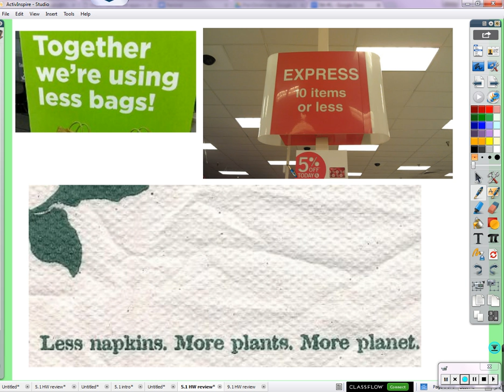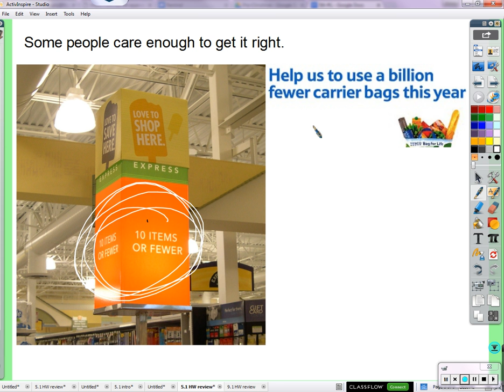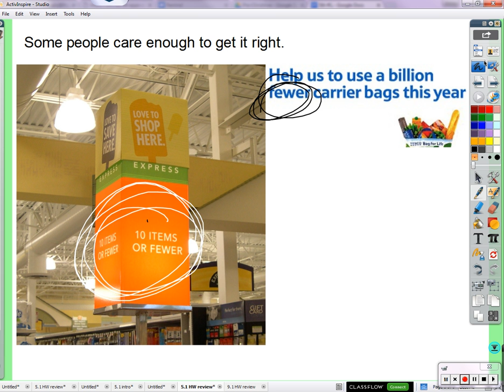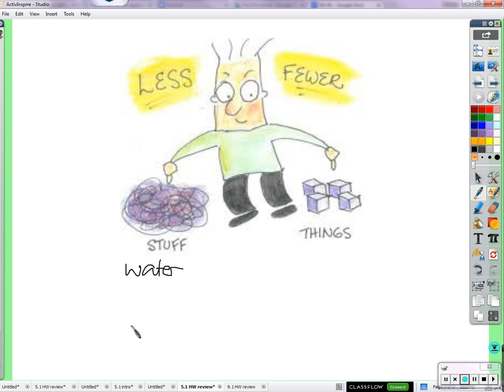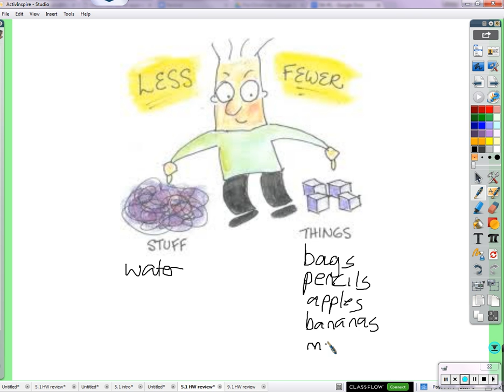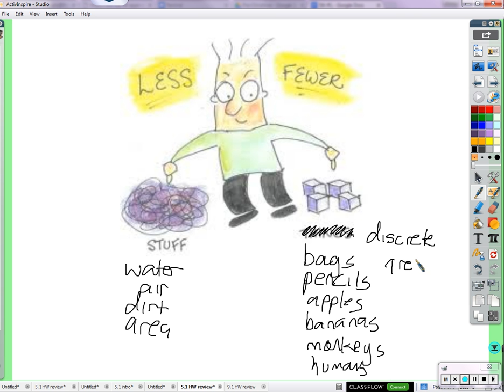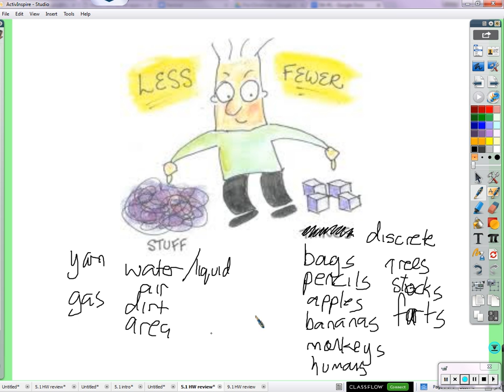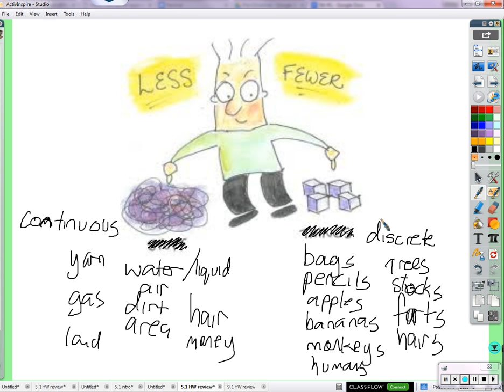Period 6: discrete and continuous (01/20/2016)